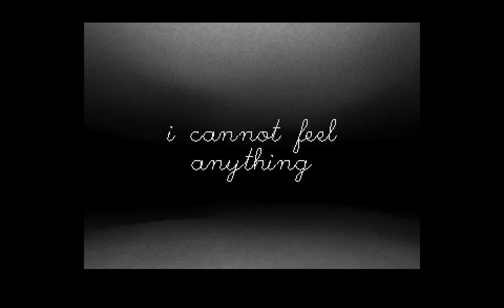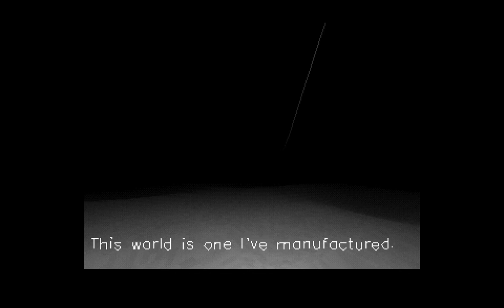Truss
Author ompuco